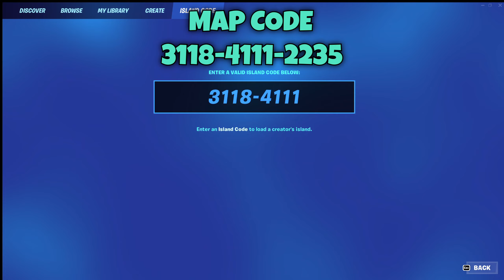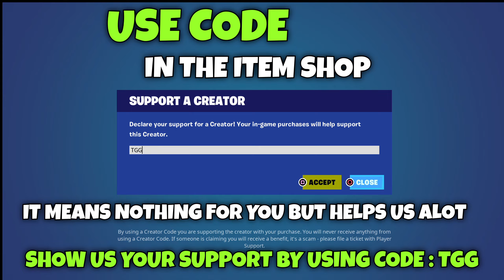Level Up FAST in SEASON 4! (Fortnite's BEST XP GLITCH Map)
Use Code - TGG

 • Level 200 Fast! NEW BEST AFK XP Glitc...

9.6%
xp glitch fortnite
5.6%
xp glitch chapter 4
3.8%
xp glitch
Kiwiguy
GKK
Whoods
AggroNicks
GKI
Legendkingtobi
byFargo
LAGRI
SurdinhoHD
Fhocks
1 million xp glitch fortnite,
fortnite season 5 xp glitch,
new season 4 xp glitch fortnite,
fortnite xp,